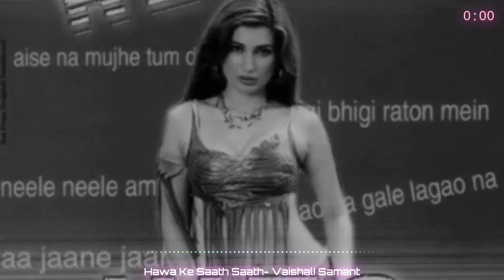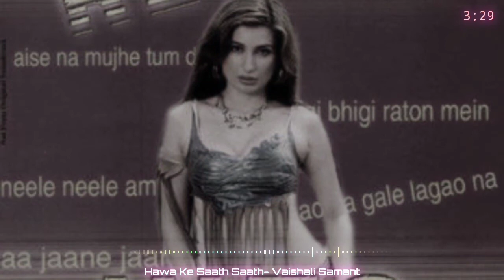Hawa Ke Saath Saath - Avadhoot Gupte, Vaishali Samant